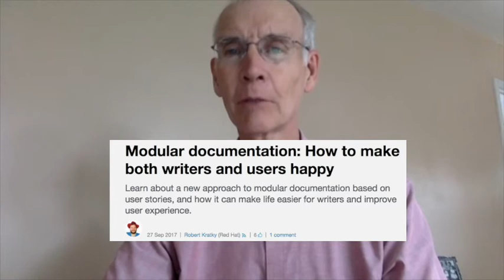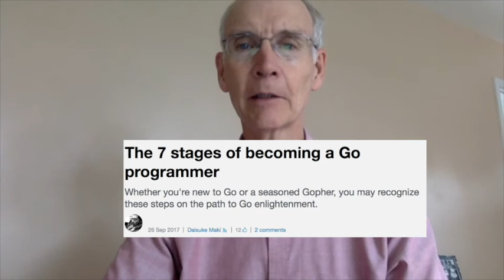Top 5: Becoming a Go programmer, naming colors with AI, and more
5. Modular documentation: How to make both writers and users happy

4. Out-of-band management with Redfish and Ansible

3. Using machine learning to name colors

2. Packet radio lives on through open source software

1. The 7 stages of becoming a Go programmer